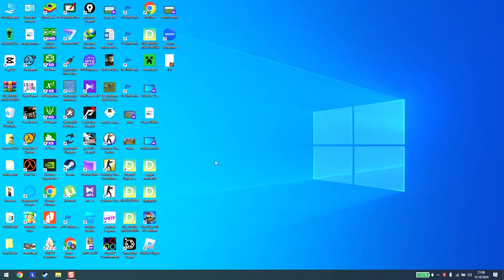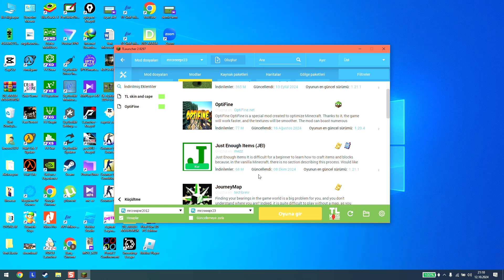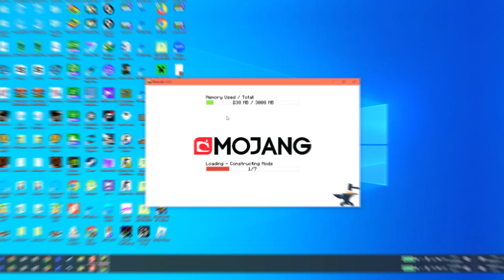Tlauncher Mod Yükleme 2024 Güncel minecraft #2024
Tlauncher Mod Yükleme 2024 Güncel hepinize iyi seyirler